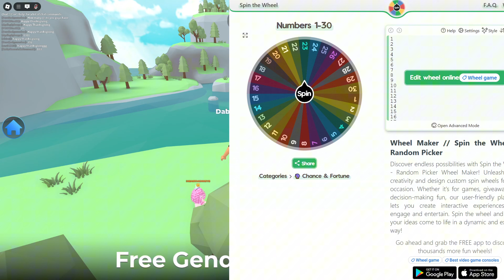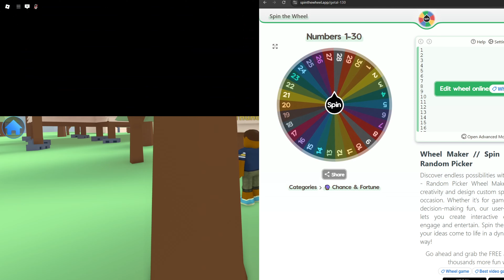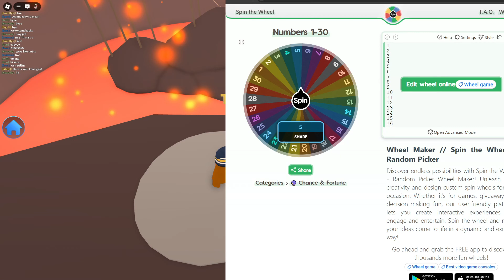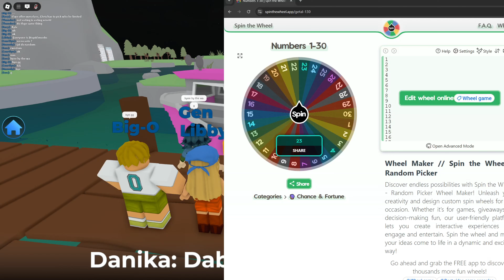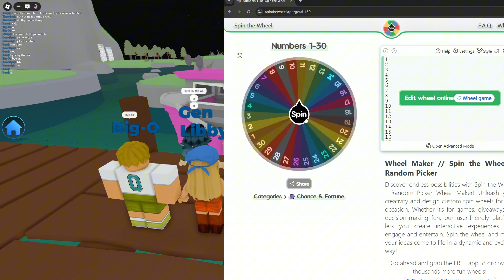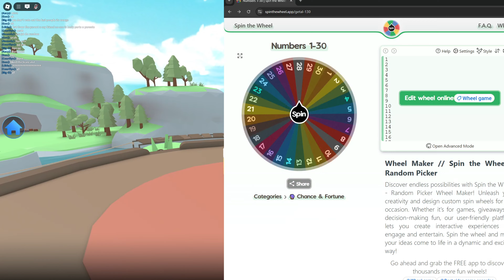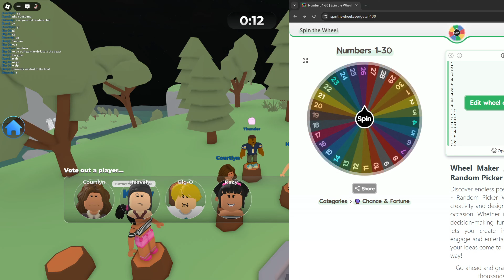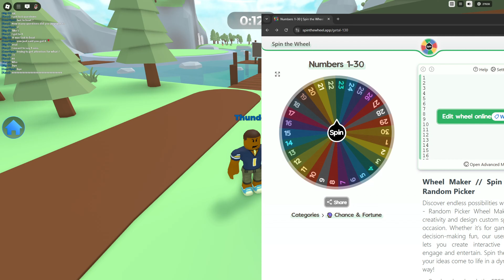Total Drama BUT a WHEEL decides how many JUMPS I have each round..😱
💜Hey guys, today I do a CHALLENGE video!! :)💜

wat